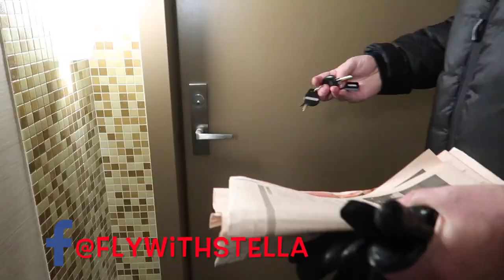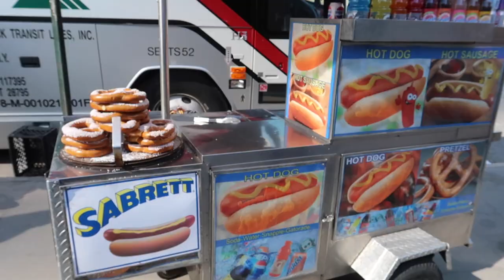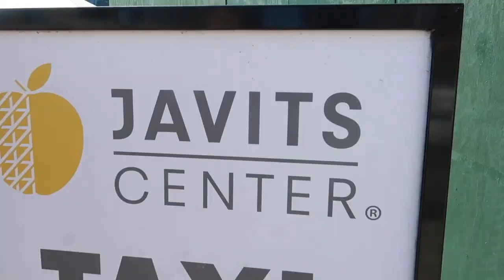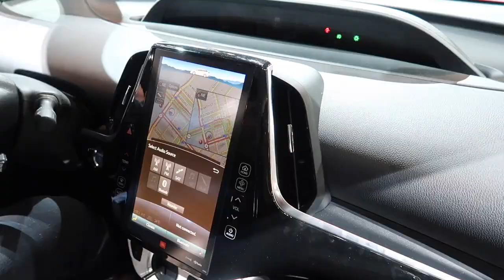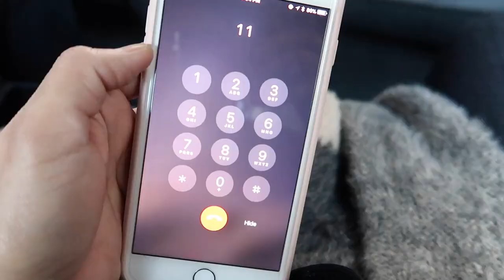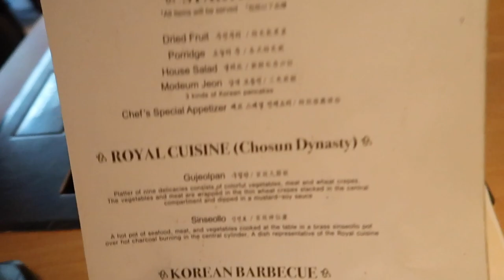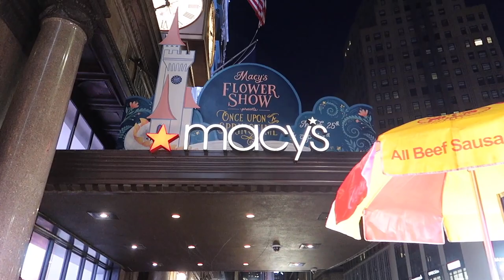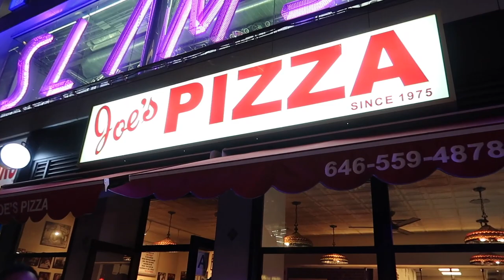Food Carts in NYC? YES or NO? 🤔| VLOG 15, 2018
VLOG 15, 2018 - Guys weekends in New York City are amazing! There is always somewhere new to explore!  I love taking you guys along with me!

*You guys always want to know about my coffee maker :)
Coffee Maker
Capsule Holder